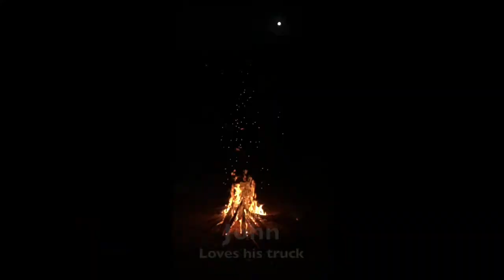South india Feb 2020 Spice Trail